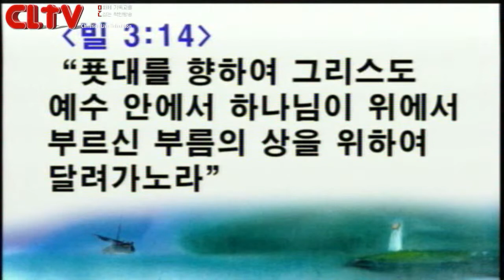CLTV파워메시지(HD)_빛과소금교회(최삼경목사)_2014.10.12_'어떻게 살아야 하나?(1)'